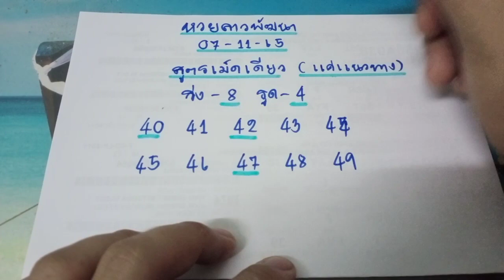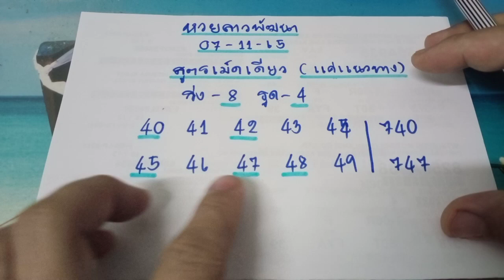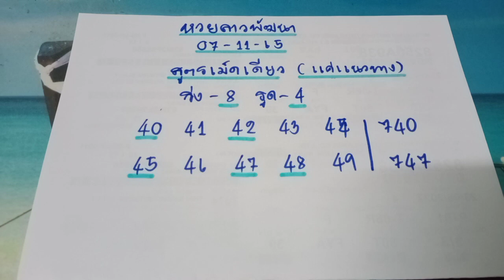🇱🇦แนวทางหวยลาววันนี้ หวยลาววันนี้ งวดวันที่07/11/65